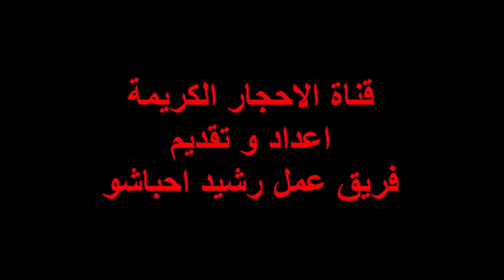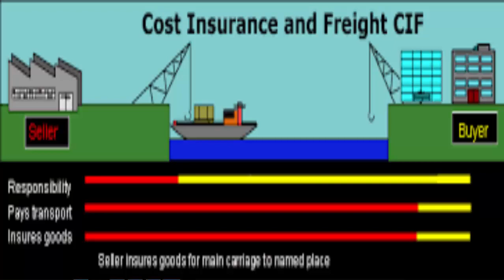Coût, assurance et fret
L'expression coût, assurance et fret (CIF, anglais : Cost Insurance Freight, CIF) est un incoterm utilisé en comptabilité nationale pour désigner l'évaluation du coût d'un échange commercial.

Un échange commercial exprimé en CIF représente son prix comprenant les coûts nécessaires à l'acheminement jusqu'à la frontière nationale. Il est souvent utilisé pour exprimer le montant des importations dans le calcul du solde commercial.

Le montant coût, assurance et fret s'oppose au montant franco à bord.

Liens externes
Sur les autres projets Wikimedia :

coût, assurance et fret, sur le Wiktionnaire
Site officiel des Incoterms [archive]